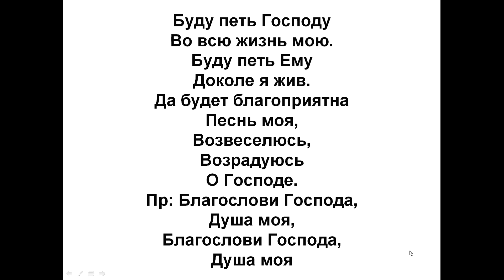Буду петь Господу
Во всю жизнь мою.
Буду петь Ему
Доколе я жив.
Да будет благоприятна
Песнь моя,
Возвеселюсь,
Возрадуюсь
О Господе.
Пр: Благослови Господа, Душа моя,
Благослови Господа,
Душа моя